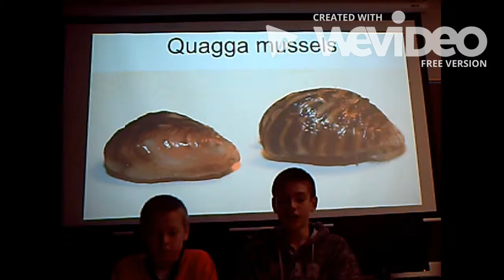PSA - Group 07 (15-16)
A Public Service Announcement created by Dray and Roger